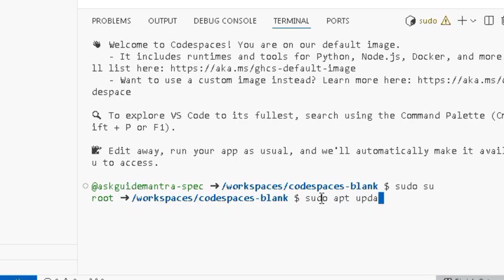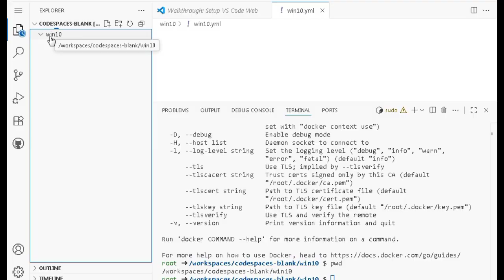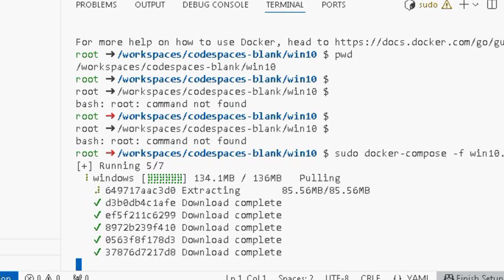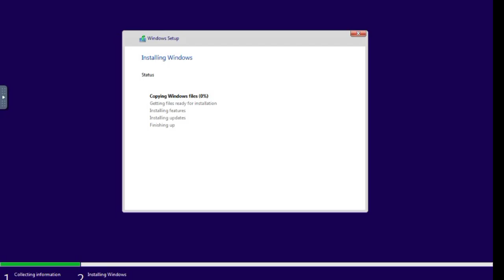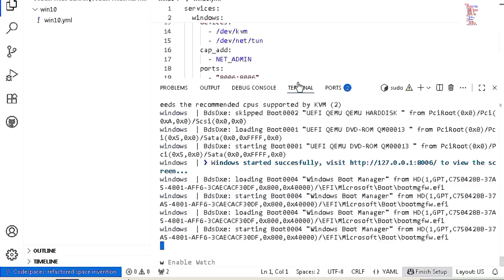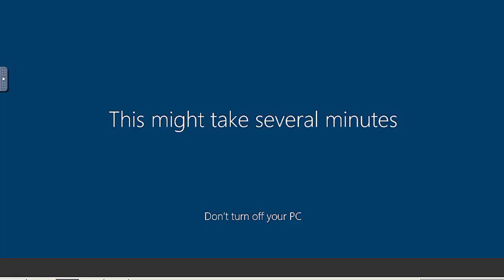🚀 Ultimate Guide: How To Get Free Windows VPS in 2025 – Step-by-Step Tutorial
Looking for a free Windows VPS 2025? Want to learn how to set up a free Windows cloud server or free RDP Windows 2025 safely? This video is your complete step-by-step VPS guide to get a free virtual private server, accessible from anywhere, without paying a single penny!

Whether you’re a beginner or advanced user, this tutorial covers everything: from creating a free Windows server VPS, setting up free RDP access, free cloud VPS setup, to using your Windows VPS for testing, streaming, or learning purposes.

In This Video, You Will Learn:
✅ How to create your free Windows VPS 2025 account
✅ Step-by-step free VPS setup 2025
✅ How to use free remote desktop VPS for watching, gaming, or learning
✅ Tips for maintaining a free Windows cloud server
✅ How to access your Windows VPS free 2025 anytime
✅ Complete free RDP tutorial for beginners
✅ How to get a free virtual private server without credit cards
✅ Best free Windows server VPS providers in 2025